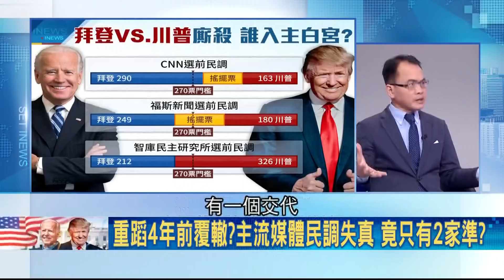美國大選前夕亡羊補牢？董立文曝CNN做狡猾民調 想保證開票出來呈現..│鄭弘儀 主持│【鄭知道了精選】20201104│三立iNEWS